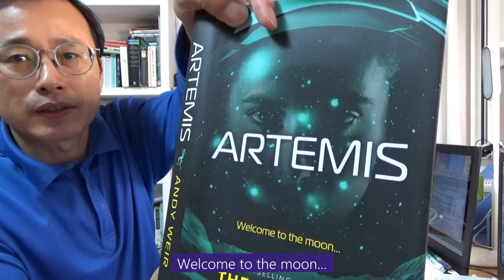Mr. Na's Konglish : Reading "ARTEMIS"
Sanghyun Na
[Subtitle]
ARTEMIS

Welcome to the moon...

by. Andy Weir

I bounded over the gray, dusty terrain toward the huge dome
of Conrad Bubble. Its airlock, ringed with red lights, stood
distressingly far away.
  It's hard to run with a hundred kilograms of gear on - even in
lunar gravity. But you'd be amazed how fast you can hustle when
your life is on the line.
  Bob ran beside me. His voice came over the radio: “Let me
connect my tanks to your suit!"
"That’ll just get you killed too."
"The leak's huge," he huffed. "I can see the gas escaping your
tanks."
"Thanks for the pep talk."
"I'm the EVA master here," Bob said. "Stop right now and let
me cross-connect!"
"Negative." I kept running. "There was a pop right before the
leak alarm. Metal fatigue. Got to be the valve assembly. If you
cross-connect you'll puncture your line on a jagged edge."
"I'm willing to take that risk!"
"I'm not willing to let you," I said. "Trust me on this, Bob. I
know metal."
  I switched to long, even hops. It felt like slow motion, but
it was the best way to move with all that weight. My helmet's
heads-up display said the airlock was fifty-two meters away.
  I glanced at my arm readouts. My oxygen reserve plummeted
while I watched. So I stopped watching.
  The long strides paid off. I was really hauling ass now. I even
left Bob behind, and he's the most skilled EVA master on the
moon. That's the trick: Add more forward momentum every
time you touch the ground. But that also means each hop is a
tricky affair. If you screw up, you'll face-plant and slide along
the ground. EVA suits are tough, but it's best not to grind them
against regolith.
"You're going too fast! If you trip you could crack your faceplate!"
"Better than sucking vacuum," I said. "I've got maybe ten seconds."
"I'm way behind you," he said. "Don't wait for me."
I only realized how fast I was going when the triangular
plates of Conrad filled my view. They were growing very quickly.
"Shit!" No time to slow down. I made one final leap and added
a forward roll. I timed it just right - more out of luck than skill -
and hit the wall with my feet. Okay, Bob was right. I'd been going
way too fast.
I hit the ground, scrambled to my feet, and clawed at the
hatch crank.
My ears popped. Alarms blared in my helmet. The tank was
on its last legs - it couldn't counteract the leak anymore,
I pushed the hatch open and fell inside. I gasped for breath
and my vision blurred. I kicked the hatch closed, reached up to
the emergency tank, and yanked out the pin.
The top of the tank flew off and air flooded into the compartment.
It came out so fast, half of it liquefied into fog particles
from the cooling that comes with rapid expansion. I fell to the
ground, barely conscious.
I panted in my suit and suppressed the urge to puke. That
was way the hell more exertion than I'm built for. An oxygen-
deprivation headache took root. It'd be with me for a few hours,
at least. I'd managed to get altitude sickness on the moon.
The hiss died to a trickle, then finished.
Bob finally made it to the hatch. I saw him peek in through
the small round window.
"Status?" he radioed.
"Conscious," I wheezed.
"Can you stand? Or should I call for an assist?"
Bob couldn't come in without killing me - I was lying in the
airlock with a bad suit. But any of the two thousand people inside
the city could open the airlock from the other side and drag me in.
"No need." I got to my hands and knees, then to my feet. I
steadied myself against the control panel and initiated the
cleanse. High-pressure air jets blasted me from all angles. Gray
lunar dust swirled in the airlock and got pulled into filtered
vents along the wall.
After the cleanse, the inner hatch door opened automatically.
I stepped into the antechamber, resealed the inner hatch, and
plopped down on a bench.
Bob cycled through the airlock the normal way - no dramatic
emergency tank (which now had to be replaced, by the way). Just
the normal pumps-and-valves method. After his cleanse cycle, he
joined me in the antechamber.
I wordlessly helped Bob out of his helmet and gloves. You
should never make someone de-suit themselves, Sure, it's doable,
but it's a pain in the ass. There's a tradition to these things, He
returned the favor,
"Well, that sucked," I said as he lifted my helmet off.
"You almost died." He stepped out of his suit. "You should
have listened to my instructions."
I wriggled out of my suit and looked at the back. I pointed to
a jagged piece of metal that was once a valve. "Blown valve. Just
like I said. Metal fatigue."
  He peered at the valve and nodded. "Okay. You were right to